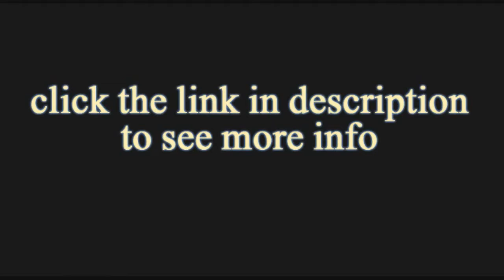AYA Boutique Hotel (Pattaya, Thailand)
AYA Boutique Hotel Pattaya
Steps from Pattaya's city center and Pattaya Beach, Aya Boutique Hotel provides a home away from home with its warm hospitality. It features a rooftop deck, indoor pool and fitness facilities.
Right on Pattaya City Walk, numerous dining and entertainment options are at the doorstep of Aya Boutique Hotel. It is a 1.5 hour drive from Suvarnabhumi International Airport.
Stylish rooms at Aya feature modern furnishings in calming neutral shades and hardwood floors. In-room comforts include a flat-screen TV, sitting area and a safe.
A well-equipped fitness center is ideal for a refreshing workout. Alternatively, guests can spend leisurely afternoons at the elegant lounge area or at the deck, which offers sweeping views of Pattaya Beach.
Aya Boutique Hotel has a comfortable dining area where American breakfasts are served daily.